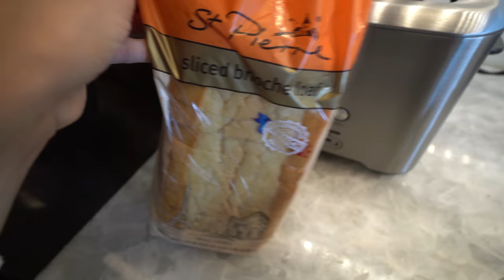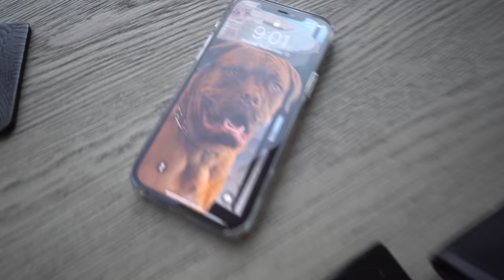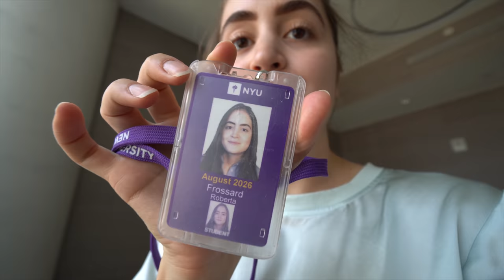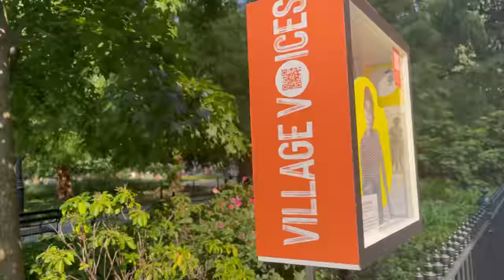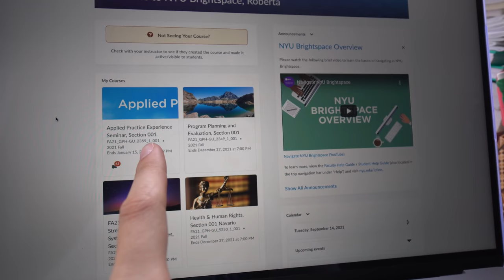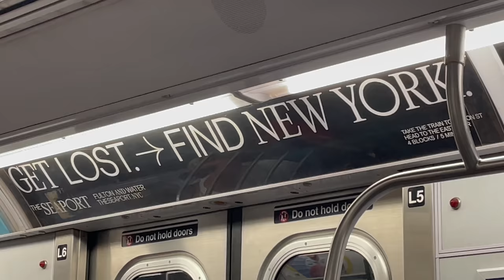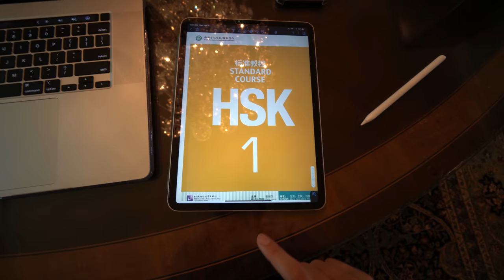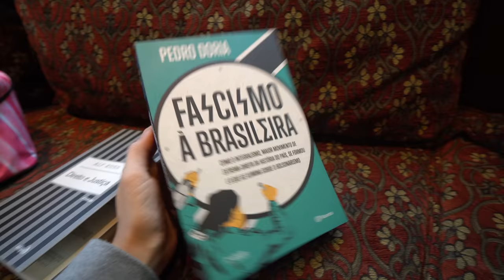Mestrado NYU #7: 3 dias comigo | VLOG ♡ Roberta Frossard